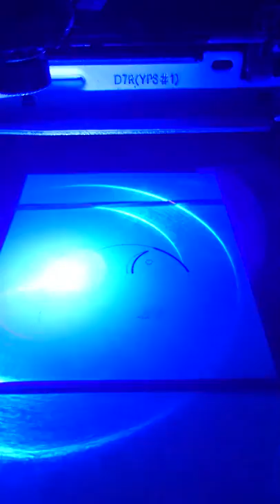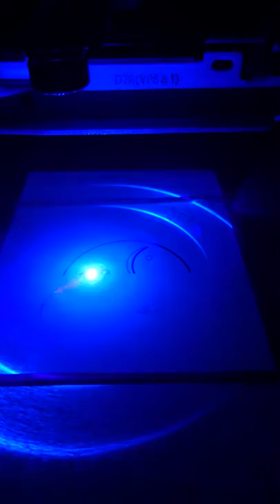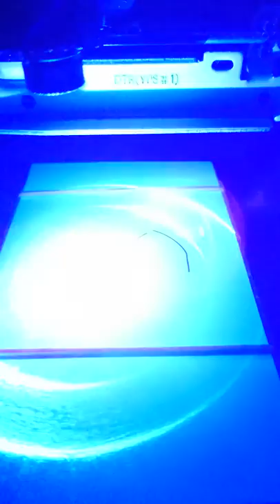Gravure NEJE DK-8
Cette machine a été conçue pour des petits travaux de gravure à la laser. La société produisant ces machines proposent des logiciels propriétaires pour l’utiliser et aucune solution n’est proposée pour les utilisateurs de Linux. Il existe toutefois une solution libre dont les sources sont disponibles sur Git-hub. Pour les utilisateurs Mac OS X il existe une application Open Source